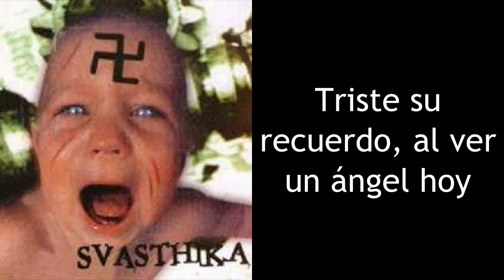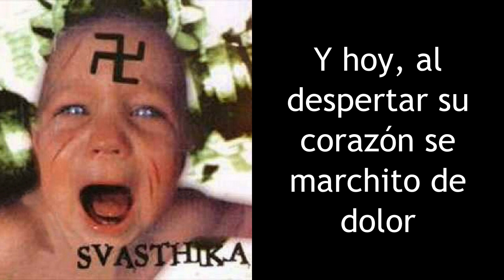Svasthika - Lagrimas Del Silencio (Balada Heavy Trash Metal Boliviano)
Svasthika se formo el año 1999. Como una banda paralela a ALCOHOLIKA LA CHRISTO estuvo conformada por:
Vito Paredes
Viko Paredes
Chris Paredes.

Artista: Svasthika
Tema: Lágrimas Del Dolor
Álbum: Svasthika
Año: 1999
País: Bolivia

Letra:
caen de su rostro lagrimas que son...
gotas del silencio que ahogan el corazon
veo en su mirada tan triste soledad
triste su recuerdo al ver un angel hoy
y hoy al despertar su corazon se marchito de dolor
y hoy al despertar ya nunca mas sufriras lloraras hoy
sientes la amargura tan trate soledad su alma desvanece hacia el mas alla

veo en su mirada gotas de dolor espinas que perforan su triste corazon

nunca mas
sufriras
nunca mas
sufriras sufriras

y hoy al despertar ya nunca mas sufriras llorara